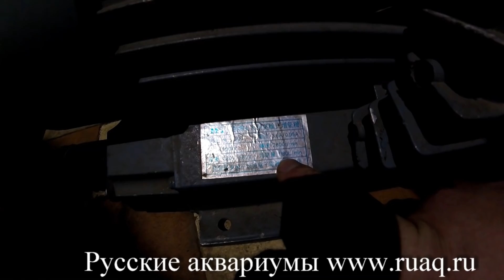Вихревой компрессор. Практика использования на разводне.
Испытываем Вихревой компрессор и сравниваем его с моим.
Все благодаря Дмитрию, который не покладая рук строит свою разводню.